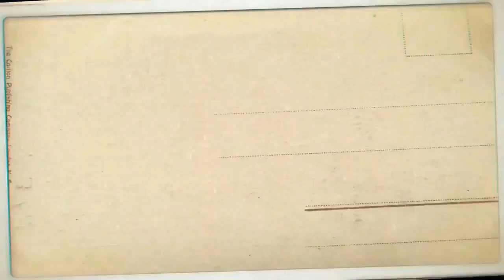اقوى فرسان العرب على مر التاريخ | عمرو بن ود الزير سالم عامر بن طفيل عمرو بن كلثوم عمرو بن مالك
اأقوى فرسان العرب على مر التاريخ | عمرو بن ود الزير سالم عامر بن طفيل عمرو بن كلثوم عمرو بن مالك الازدي الجزء الثاني